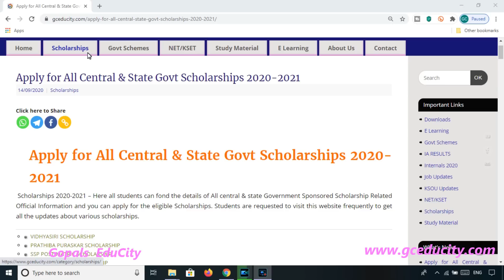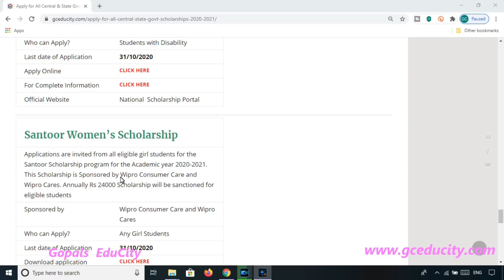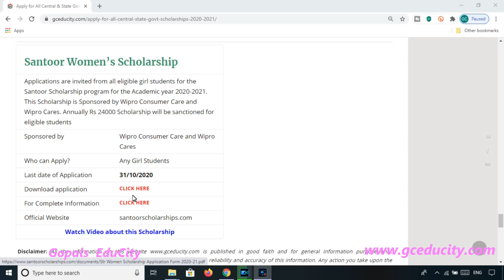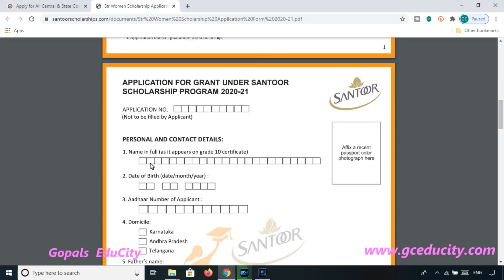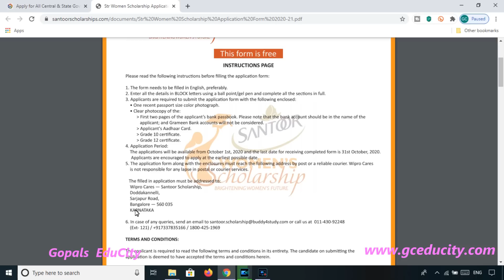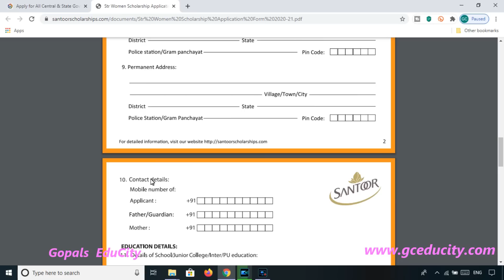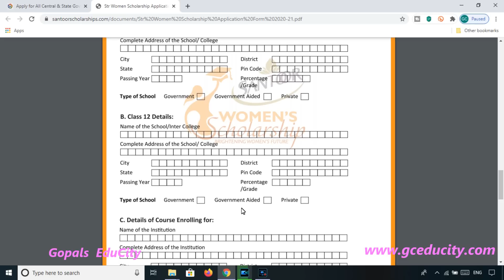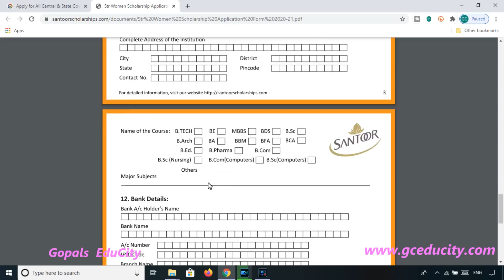SANTOOR SCHOLARSHIP 2020-21 | 24000 Scholarship per year for all girls | SANTOOR WOMEN'S SCHOLARSHIP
Click on the following link to apply for Santoor women's scholarship 2020-21

ಸಂತೂರ್ ವಿದ್ಯಾರ್ಥಿವೇತನಕ್ಕೆ ಅರ್ಜಿ ಸಲ್ಲಿಸಲು ಈ ಕೆಳಗಿನ ಲಿಂಕ್ ಮೇಲೆ ಕ್ಲಿಕ್ ಮಾಡಿ

Santoor women's scholarship
santoor scholarship 2020
scholarships 2020